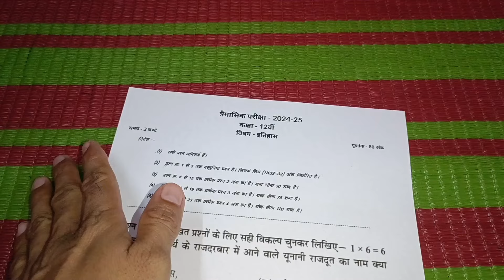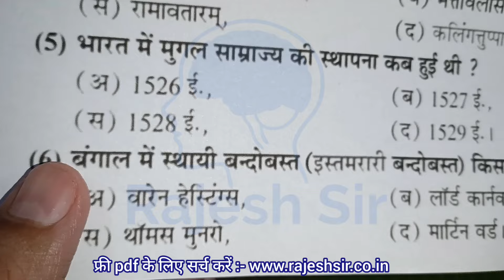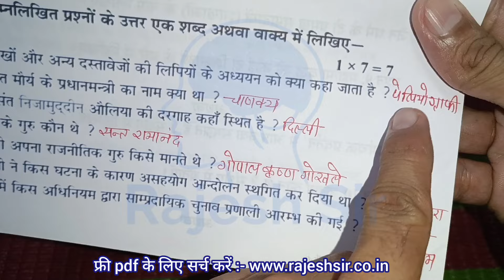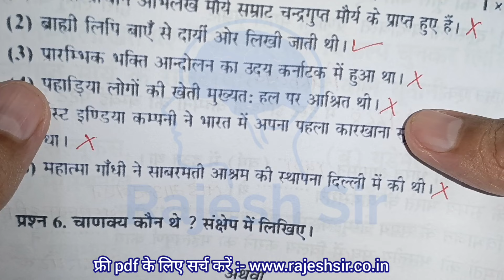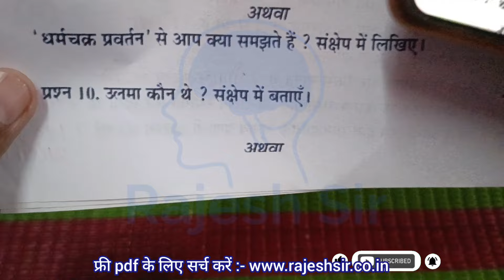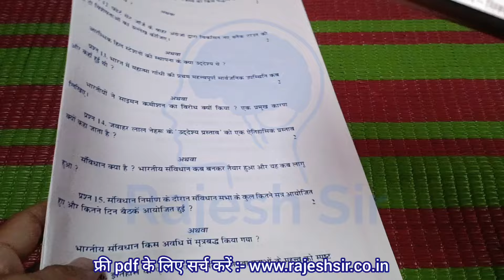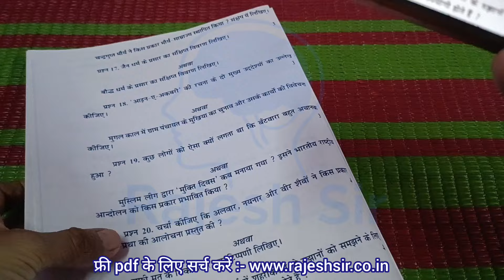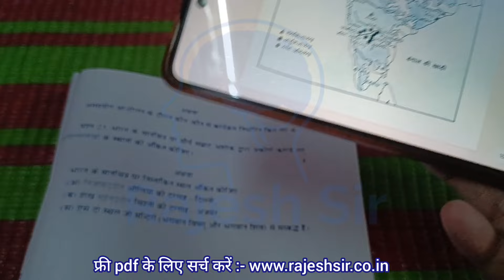class 12th history trimasik paper full Solution 2024 / कक्षा 12वी इतिहास त्रैमासिक परीक्षा पेपर 2024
त्रैमासिक परीक्षा 2024 कक्षा 12 इतिहास पेपर

कक्षा 12 इतिहास पेपर त्रैमासिक परीक्षा 2024

त्रैमासिक परीक्षा पेपर 2024 कक्षा 12 इतिहास

कक्षा 12वीं इतिहास त्रैमासिक परीक्षा 2024 पेपर

इतिहास कक्षा 12 त्रैमासिक परीक्षा पेपर 2024

त्रैमासिक परीक्षा कक्षा 12 इतिहास का पेपर

class 12th history trimasik pariksha paper 2024 25 / कक्षा 12 इतिहास त्रैमासिक परीक्षा पेपर 2024 25

class 12th history trimasik pariksha paper 2024-25 / कक्षा 12वीं इतिहास त्रैमासिक परीक्षा पेपर 2024

(1) class 12th itihas trimasik paper

(3) class 12th history trimasik Pariksha

(5) kaksha 12 history ka trimasik paper

(6) itihaas class 12th trimasik paper 2024

(8) class 12th trimasik paper itihaas 2024

(9) 12th class itihaas ka trimasik paper

(10) kakskha barahvi itihaas ka trimasik

(11) real paper class 12th itihaas 2024

(12) real paper class 12th itihaas

(13) kaksha barahnvi ka itihas trimasik pariksha

(14) kaksha  barahnvi trimasik paper

(15)kaksha 12 vishay history trimasik pariksha 2024

(16) kaksha 12th history quarterly exam pariksha 2024

(17) kaksha 12th history quarterly exam paper

(18)class 12th history quarterly exam 2024 mp board

(20) class 12th quarterly exam pariksha history paper 2024